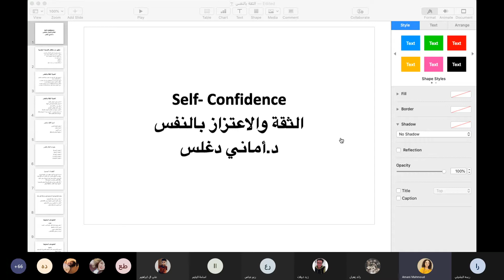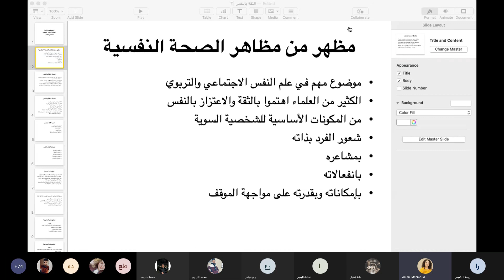الثقة بالنفس لماذا لا يستمتع من لايمتلك الثقة بالنفس بما يمتلكه؟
يسعدني آن آقدم لكم الكورس المتخصص والجديد في برمجة العقل بالأفكار الايجابية والثقة بالنفس من خلال ما يوفره الكورس من فيديوهات وتمارين واختبارات ذاتية تمكنكم من فهم لماذا يجب ان نتمتع بالثقة بالنفس وكيف يفكر الاشخاص الناجحون،ومكيف تتعرفون على الاشخاص الذين قد يخدعونا بما هو ليس ثقة بالنفس،وأهم مايميز هذا الكورس الجزء المتعلق بكيفية التحدث مع الملأ و التآثير في الآخرين وكيفية الاعتماد على خطوات الثلاثة الهامة لعمل محاضرات مميزة كل هذا وأكثر.
يمكنكم الاشتراك بهذا الكورس المتخصص الذي تقدمه لكم الدكتورة أماني دغلس على المنصة  خلال
 الرابط الالكتروني التالي:

العنوان البريدي:
صفحة على الفيس بوك بعنوان: قناة د.أماني دغلس
عنوان تويتر :
DrAmanimahmoud@
عنوان:LinkedIn